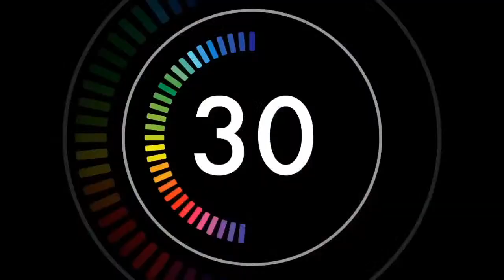Divorce! The Good, The Bad, The Ugly!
(Replay) If you're contemplating either marriage or divorce, you don't want to miss this conversation tonight! Family law attorney, Sharita Blacknall, of The Blacknall Firm, will be joining us for this informative discussion. Tune in tonight at 7PM CST to join in the conversation!